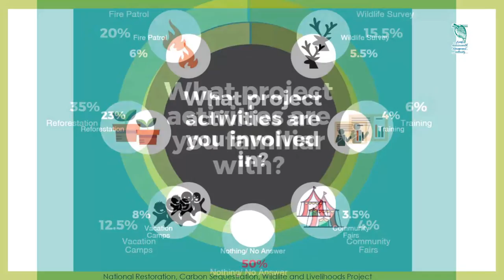NRCSWLP Year in Review 2017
In-house production of the Environmental Management Authority.